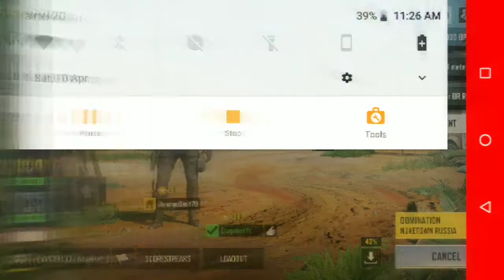Challenge Excepted !!! 🔥😏😎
In this video I have completed challenge ☺️

song = Mood and astronaut in the ocean